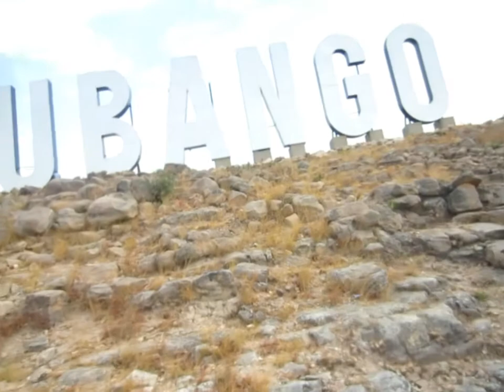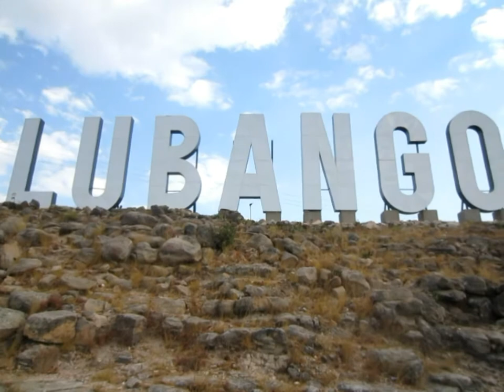Visita a LUBANGO